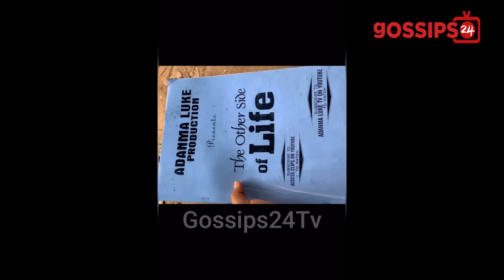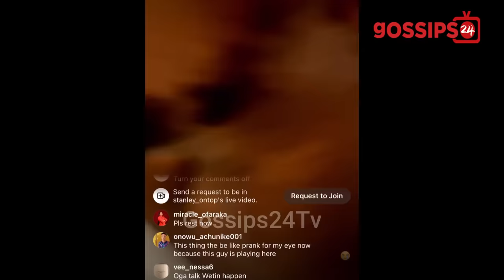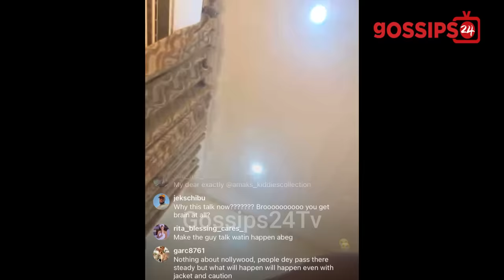How Actor Junior Pope D!εd After Boats CRASH; Others M!ss!ng In River